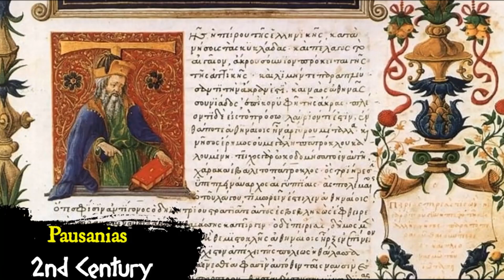Mystery of the Minoans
The origins and ethnic identity of the Pelasgians are uncertain. Some ancient sources believe they were an indigenous people of Greece, while others suggest they might have migrated from different regions, including the Black Sea Regions, Anatolia or the Balkans. Their precise ethnicity and language remain unresolved, though a combination of Proto-Indo European and Native Mediterannean is the most likely.

The earliest references to the Pelasgians can
be found in ancient Greek literature, particularly in the works of Homer,
Herodotus, and Thucydides.

In the Iliad, there were Pelasgians on both sides of the Trojan War. WHen Homer explains who the Ancient Trojans were, Pelasgians are mentioned between the Hellespontine cities and Thrace. Homer calls their town or district "Larisa" and characterises it as fertile, and its inhabitants as celebrated for their spearsmanship. He records their chiefs as Hippothous and Pylaeus, sons of Lethus, son of Teutamides. The Iliad also refers to the camp at Greece, specifically at "Argos Pelasgikon", which is most likely to be the plain of Thessaly,  and to "Pelasgic Zeus", living in and ruling over Dodona. According to Homer, Pelasgians were camping out on the shore together with the following tribes:

"Towards the sea lie the Carians and the Paeonians, with curved bows, and the Leleges and Caucones, and the goodly Pelasgi."
In the Odyssey, they appear among the inhabitants of Crete. Which would possibly equate them with the Minoans themselves, who invented Purple Dye and migrated east towards coastal Levant and conquered Egypt.

 Odysseus, affecting to be Cretan himself, instances Pelasgians among the tribes in the ninety cities of Crete, "language mixing with language side by side".Last on his list, Homer distinguishes them from other ethnicities on the island: "Cretans proper", Achaeans, Cydonians, Dorians, and "noble Pelasgians".

A fragment from Hesiod, calls Dodona, identified by reference to "the oak", the "seat of Pelasgians", thus explaining why Homer, in referring to Zeus as he ruled over Dodona, did not style him "Dodonic" but Pelasgic Zeus. He mentions also that Pelasgus was the father of King Lycaon of Arcadia.
Asius of Samos claimed that Pelasgus as the first man, born of the earth.This account features centrally in the construction of an enduring autochthonous Arcadian identity into the Classical period. In a fragment by Pausanias,  he cites Asius who describes the foundational hero of the Greek ethnic groups as "godlike Pelasgus [whom the] black earth gave up".
Sophocles, in one of his famous plays, presents  Inachus, as the elder in the lands of Argos, the Heran hills and among the Tyrsenoi Pelasgoi, an unusual hyphenated noun construction, "Tyrsenians-Pelasgians". Interpretation is open, even though translators typically make a decision, but Tyrsenians may well be the ethnonym Tyrrhenoi. A possible connection to the city of Tyre, a possible location where many Minoan Migrants moved to.

All of this comes into context when we examine the writings of Pherecydes of Syros, the famous Pre-Socratic, who claims to have in his posession, the Pelasgian Creation myth, who he says was given to him by Phoenican Scholars.

The sequence of Pherecydes' creation myth is as follows. First, there are the eternal gods Zas (Zeus), Chthoniê (Gaia) and Chronos (Kronos). Then Chronos creates elements in niches in the earth with his seed, from which other gods arise. This is followed by the three-day wedding of Zas and Chthonie. On the third day Zas makes the robe of the world, which he hangs from a winged oak and then presents as a wedding gift to Chthonie, and wraps around her. Before the world is ordered, a cosmic battle takes place, with Cronus as the head of one side and Ophion as the leader of the other. Ophion then attacks Kronos, who defeats him and throws him in Ogenos. Sometime after his battle with Ophion, Kronos is succeeded by Zas. Kronos is given control of the Underwold as the King of Elysium, the grea province of Hades where the gods dwell. These three primordial gods are eternal, equal and wholly responsible for the world order. Plato seems to borrw from this cosmology in his Timaeus, and echoes of a Trinity sprinkle down into later Christian Theology. Pherecydes and Thales, who are both of the 7 Sages of Greece are both known to have influenced Monotheism, as they both believed the gods to be servents and messanger (daemons and Angels), under the One, or Monad. The source of all Light, Creation and Wisdom.